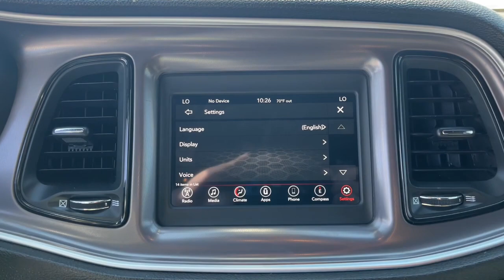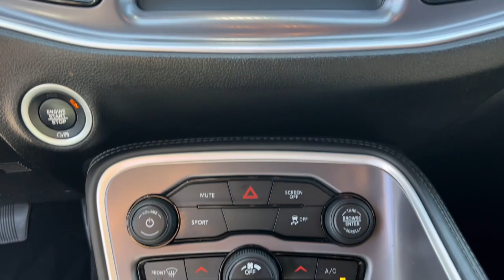2019 Dodge Challenger El Paso, Las Cruces, Alamogordo, Ruidoso, Carlsbad PH245034A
Octane Red Pearlcoat Used 2019 Dodge Challenger SXT available in El Paso, Texas at Hyundai of El Paso. Servicing the Las Cruces, Alamogordo, Ruidoso, Carlsbad, TX area.

2019 Dodge Challenger SXT Octane Red Pearlcoat 3.6L V6 24V VVT 8-Speed Automatic RWD Bluetooth, Backup Camera. Clean CARFAX. 19/30 City/Highway MPGbrbrAwards:br  * JD Power Automotive Performance, Execution and Layout (APEAL) Study, Initial Quality Study (IQS)   * 2019 KBB.com 10 Coolest Cars Under $30,000   * 2019 KBB.com Brand Image Awards